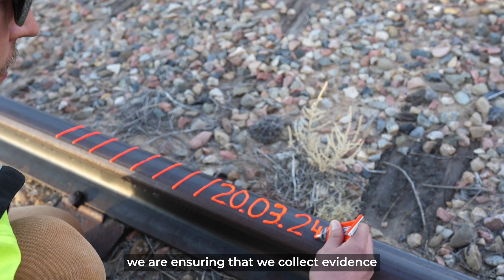Reflecting on the FLIRT H2's Historic World Record Run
Achieving a Guinness World Record is an impressive accomplishment. We followed the team and the FLIRT H2 on their mission to set a new record last month in Pueblo, CO for the longest distance traveled by a hydrogen passenger train without refueling.

From early mornings to night drives and reaching exciting milestones along the way, this experience brought together our amazing team, who demonstrated great team work and perseverance. This achievement is a testament to the reliability of our innovative products and state-of-the-art technology. Congratulations to everyone involved!